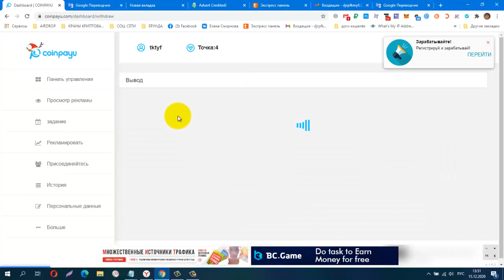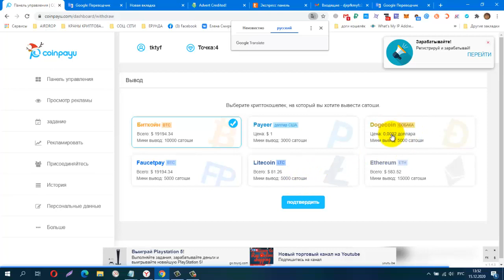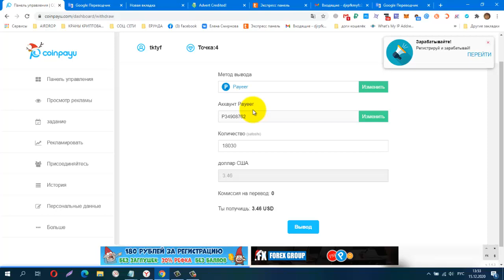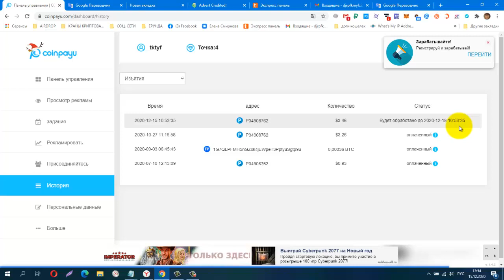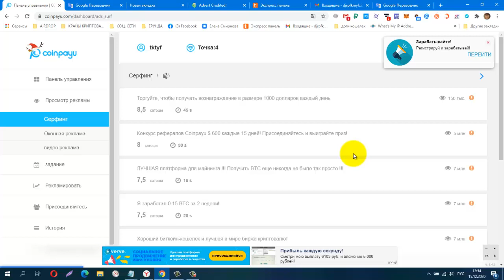Без вложений СУПЕР БУКС CoinPayU Ставлю на Вывод 18,028 sat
Без вложений.СУПЕР БУКС CoinPayU Ставлю на Вывод 18,028 sat = 3.46 USD, мин вывод Payeer USD от 3000sat
регистрация
вывод на Payeer USD от 3000sat
вывод от 5000 sat на  FAUCETPAY
КОШЕЛЁК payeer.
Perfect Money (Перфект Мани).
обменник Magnetic Exchange
регистр.
постепенно будут добавляться новые краны.
Мои дополнительные ютуб каналы
payeer P34908762
BTC 1G7QLPFMH5nGZxk4jEWpeT3PptyuSgtp9u
LTC MF4XjNqBaJbgu6meZhXBkUgpWQTC4vM66x
DOGE DRc7rFJkg91FVVcJJwGF1CBLWbuWHBhWZR
ETH 0xb2AFdf4dCB21206578D001D29445E3fC8FefA45e